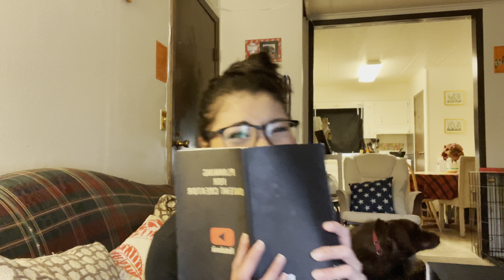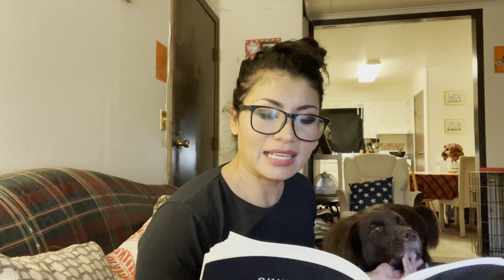Que es ser Tico (costarricense)🇨🇷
Jajaja tengo años de no ir a Parrita así q no se que realmente paso con puente viejo q tenían allí  😅